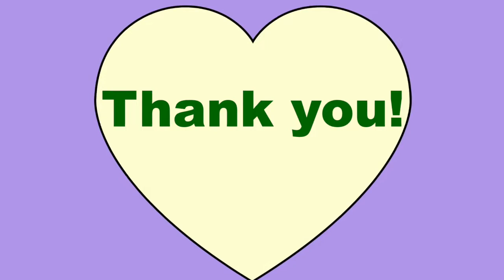What are gestures?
Have you ever wondered what gestures are? Or how they help us communicate? Me too! Let's talk about it!

References used:
Church, R. B., Garber, P., & Rogalski, K. (2007). The role of gesture in memory and social communication. Gesture, 7(2), 137-158.

Cook, S. W., Mitchell, Z., & Goldin-Meadow, S. (2008). Gesturing makes learning last. Cognition, 106(2), 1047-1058.

Driskell, J. E., & Radtke, P. H. (2003). The effect of gesture on speech production and comprehension. Human factors, 45(3), 445-454.

Hostetter, A. B. (2011). When do gestures communicate? A meta-analysis. Psychological bulletin, 137(2), 297.